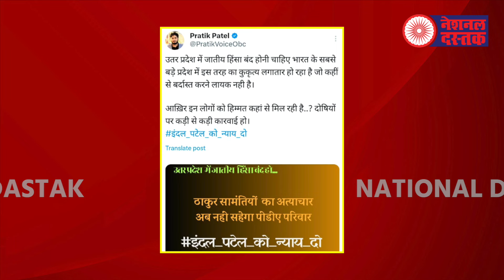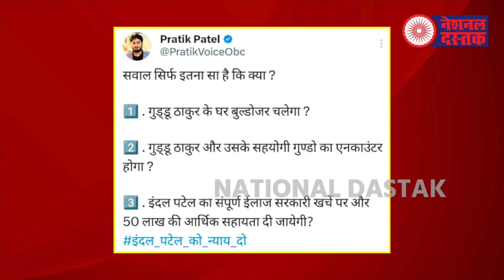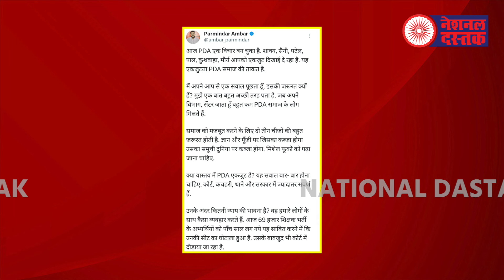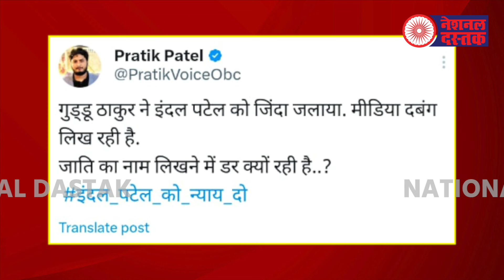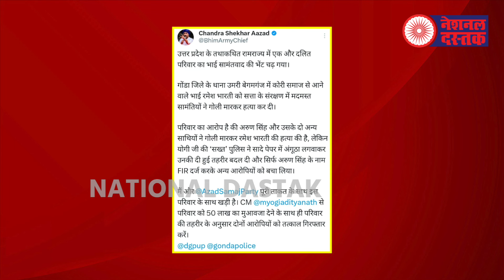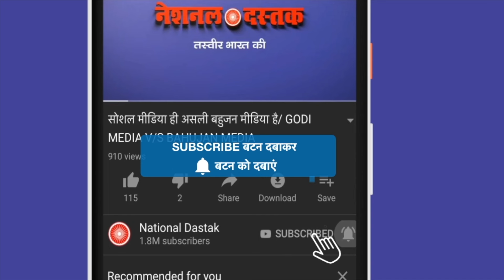इंदल पटेल को न्याय दिलाने के लिए देशभर में आक्रोश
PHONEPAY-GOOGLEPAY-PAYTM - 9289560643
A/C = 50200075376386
IFSC = HDFC0000314
Camera person-